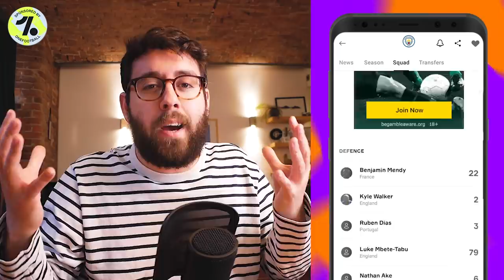IS GABRIEL JESUS BETTER AS A WINGER? | 5 THINGS WE LEARNED | FULHAM 0-3 MAN CITY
5 things we learned from Man City's 3-0 victory over Fulham. Pep Guardiola is gonna be Pep Guardiola, Ferran Torres needs time, Sergio is back and Jesus could be the winger we never knew we needed. All this and much more!
Twitter 🔁 @stevenmcinerney & @esteemedkompany
Instagram 📸 @esteemedkompany